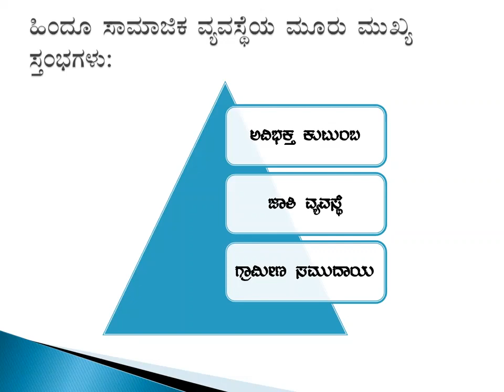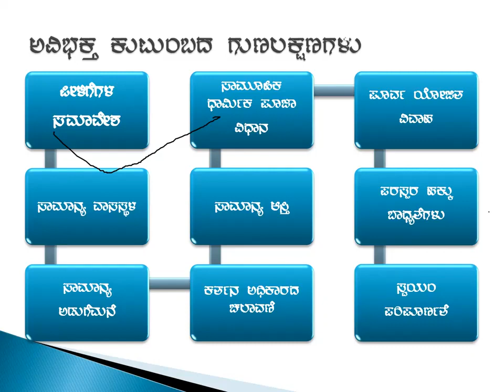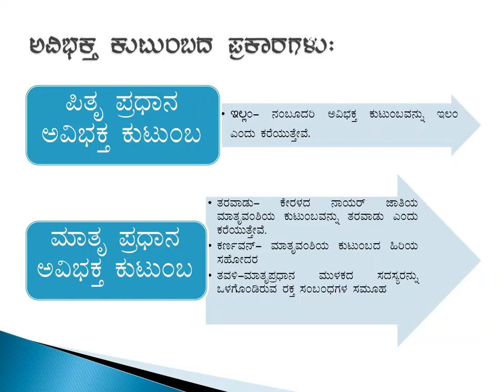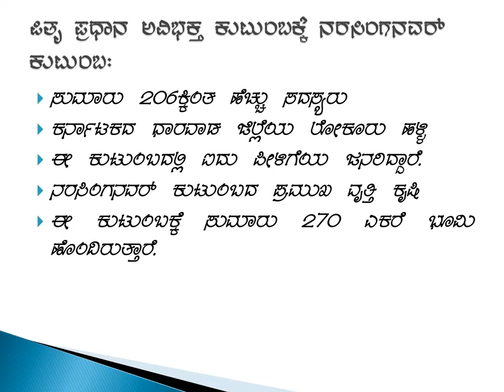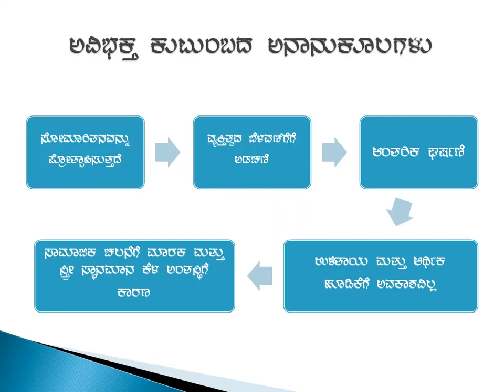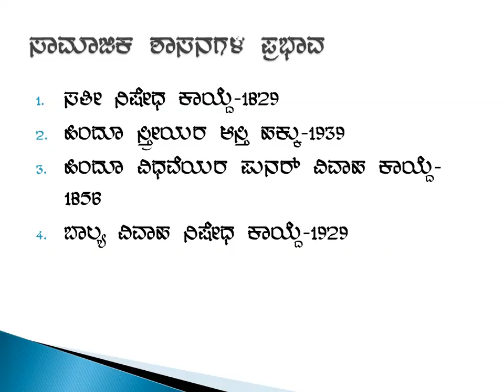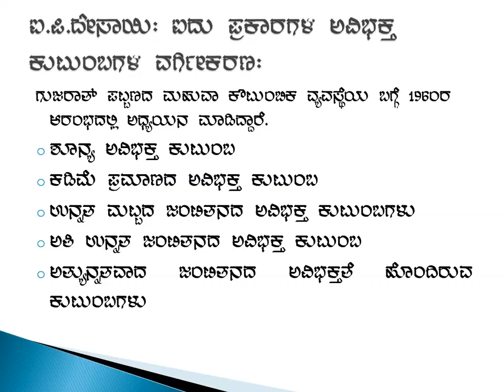Important PUC 2 Sociology Chapter 4 FAMILY SYSTEM